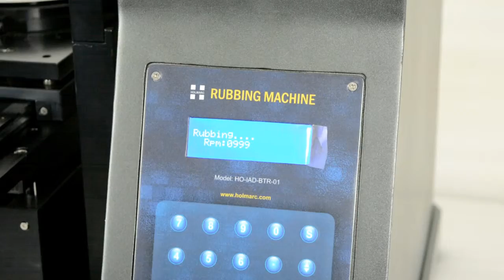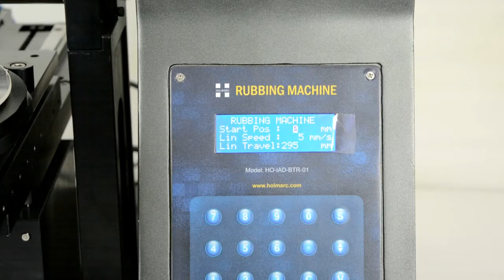Bench Top Rubbing Machine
Rubbing Machine has been developed for LCD R&D Labs. The system is intended for tracing grooves on the polyimide to orient the liquid crystal molecules. The grooves are made using a special rubbing cloth having depth of a few Angstrom. The substrate is held by a vacuum chuck for which a vacuum pump is included and integrated with the system. Maximum size of glass substrate which can be loaded is 100 mm x 100mm. The substrate along with vacuum chuck is held on a rotation stage so that it can be rotated and positioned at any required angle from 0 to 180 degrees for various rubbing orientations.